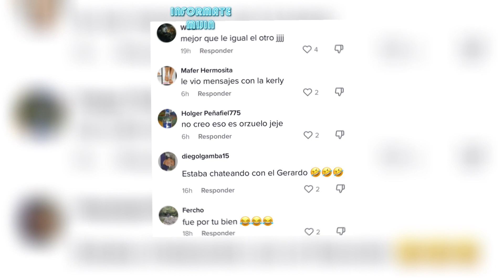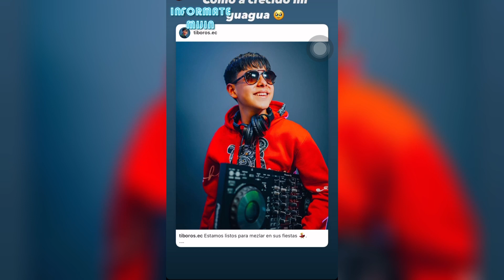KIKE JAV LE PEGÓ TAMI RIVERA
INFÓRMATE MIJIN!!

En el siguiente video veremos a KIKE JAV confesando que le pegó TAMI RIVERA por andar de infiel.